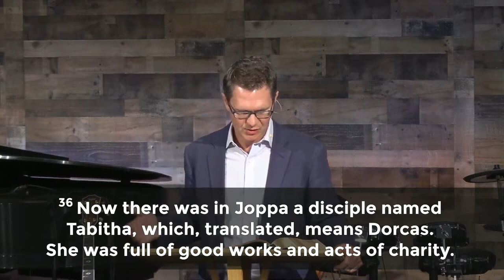7/31/22 – Jesus Christ Heals You – Acts 9:32-43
7/31/22 – Jesus Christ Heals You – Acts 9:32-43 - Rev. Dr. Tim Brown
Does Jesus Christ still heal people today?  Join us on Sunday as we explore the healing ministry of the Apostle Peter and apply it to our lives today.

Pastor Tim’s message, “Jesus Christ Heals You,” (Acts 9:32-43) observes the Apostle Peter’s healing ministry as the church is built up more and more in grace and faith.  This message is part of the Acts Series: Field Guide for a Prevailing Church.